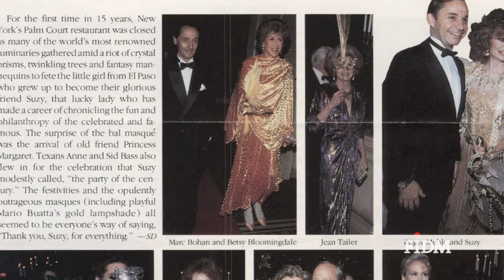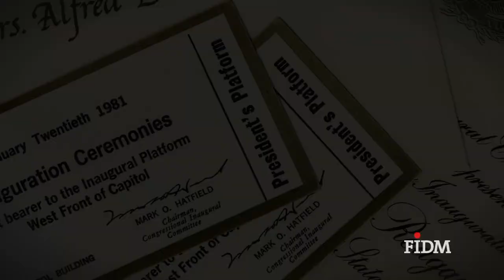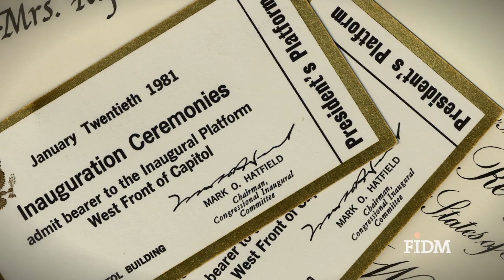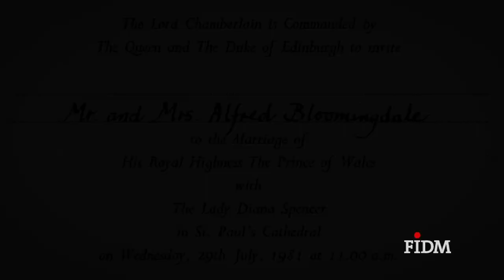High Style Full Documentary - Part 4 of 4